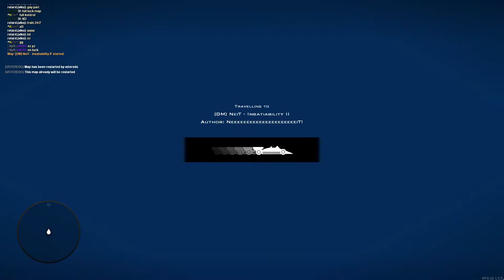[DM] Neit - Insatiability II (Finished Back To Back By |-XpR-|xAUDI)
➠ For more information about the video, click down below!

➢ Gamemode: Deathmatch

➢ Infernus Mod: XPR Customisation

➢ Ultrathing v0.29

Watch in 1080p for a better experience!